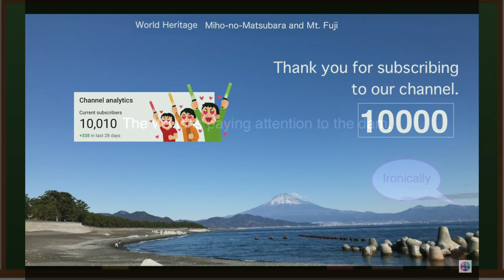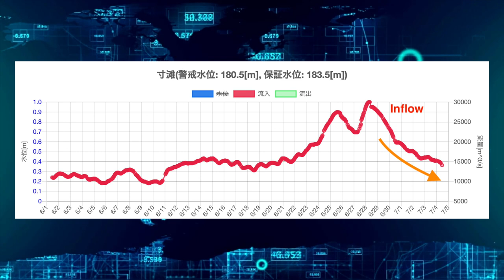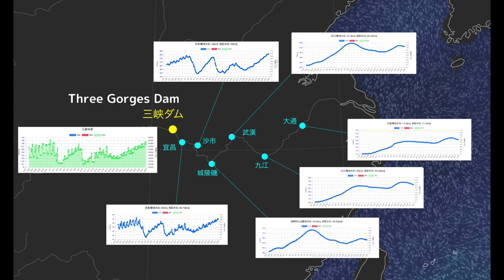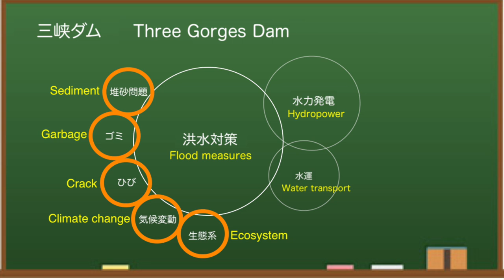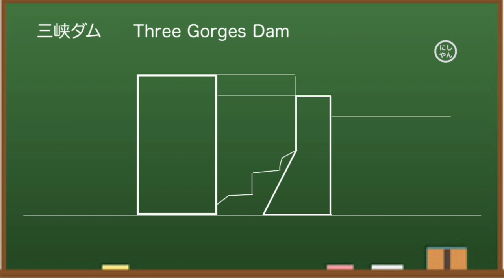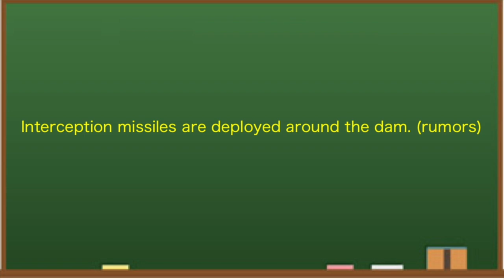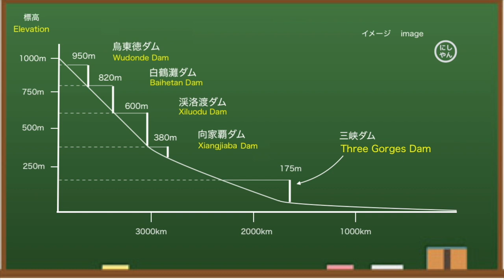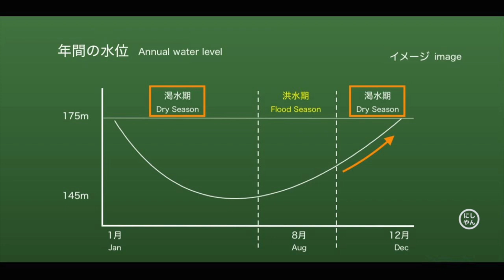China Three Gorges Dam ● Tropical Depression ● July 4th, 2022 ●Water Level and Flood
The Three Gorges Dam (China) is famous as one of the largest dams in the world. It costs $ 28.6 billion.It has the highest water level in the last four years. From various data, I think this year's Three Gorges Dam is dangerous. Let me explain a little about the reason.There is concern about the high load on hydroelectric power generation facilities.

At 8:00 am on July 4, local time, the water level at the Three Gorges Dam is 148.62 meters.Compared to June 30, it is about the same level.At this time last year, the water level was 146.83 meters, so this year's situation is a little high.Looking at the water storage side of the dam, the water level is around here.

When I checked the discharge of the Three Gorges Dam at 8:00 am, it was 20,300 cubic meters per second.Therefore, it is estimated that the power generation status is 68%.There may be 22 turbines in operation.

According to the dam data, the water level at the Three Gorges Dam has been 148 meters for a while.This is because the inflow is decreasing, so the discharge is also decreasing.Currently, the dam situation is stable.

As mentioned in this channel, this dam has a lot of problems.They don't talk about any of the potential concerns I think of, such as climate impact concerns, garbage problems, ecosystem impacts, and sedimentation sand issues.They appeal that the dam is operating safely, but do not address potential issues.

Let's check with Windy.As I mentioned earlier, typhoon Chaba has become a tropical cyclone, and its power is waning.However, it is expected that rain and wind will blow over a wide area in southern China and the Yangtze River basin.It is estimated that floods, gusts and other damage will occur locally in the future.

Typhoon Chaba, which was moving north, has changed to a tropical cyclone.However, the spiral clouds have continued from before, and it seems that there is considerable rain and wind blowing on the site.Damage is occurring in various places.

◆Information
damdata